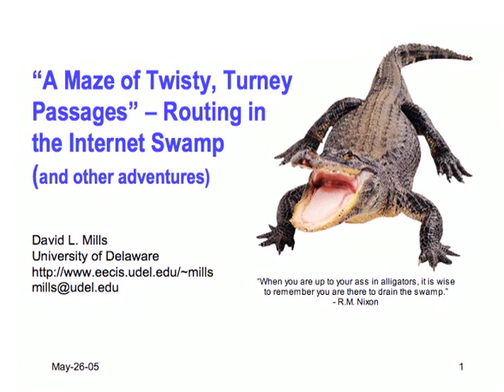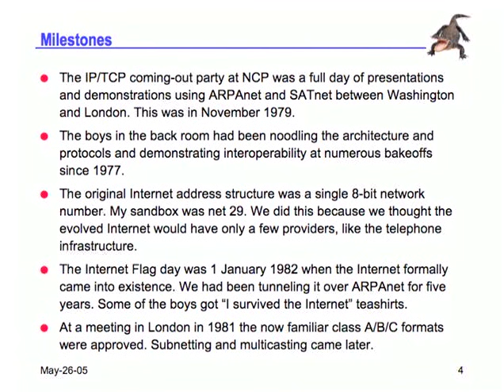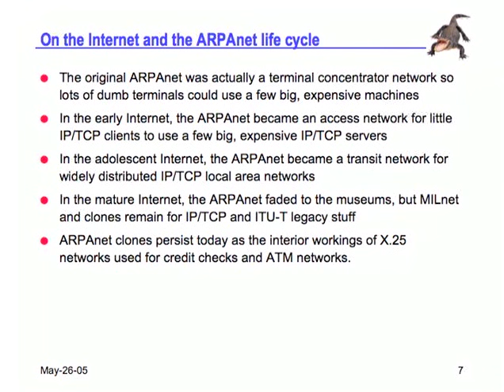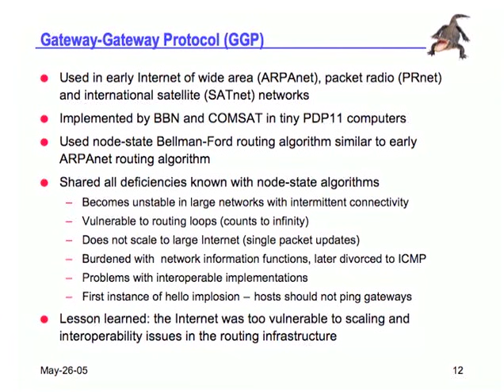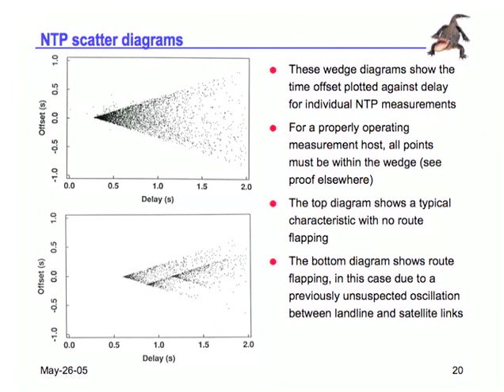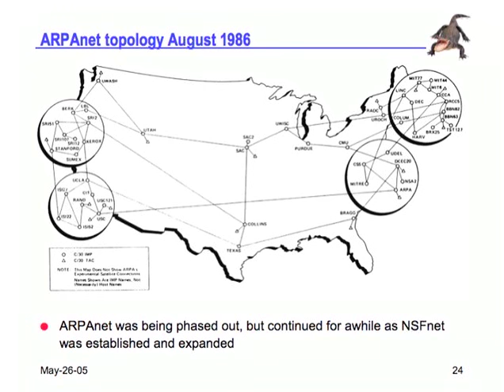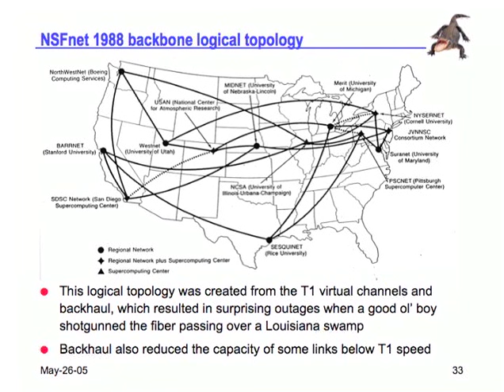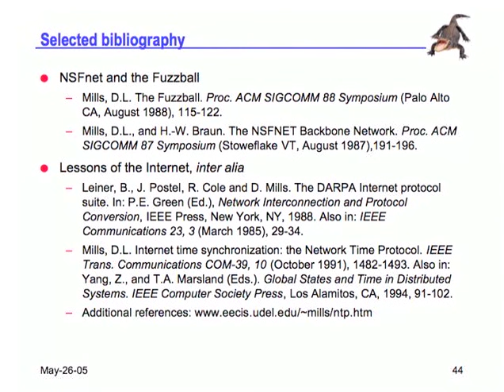A Maze of Twisty, Turney Passages - Routing in the Internet Swamp by David L. Mills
A personal history of the Internet from someone who helped create it.

"Mills was the chairman of the Gateway Algorithms and Data Structures Task Force (GADS) and the first chairman of the Internet Architecture Task Force.[4] He invented the Network Time Protocol (1981),[5][6] the DEC LSI-11 based fuzzball router that was used for the 56 kbit/s NSFNET (1985),[7] the Exterior Gateway Protocol (1984),[8] inspired the author of ping for BSD (1983),[9] and had the first FTP implementation. He has authored numerous RFCs."